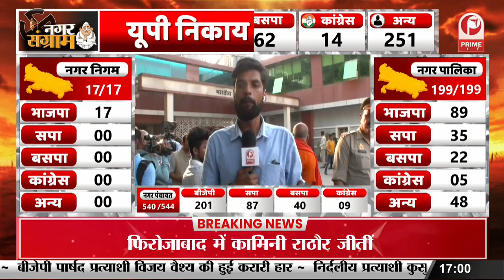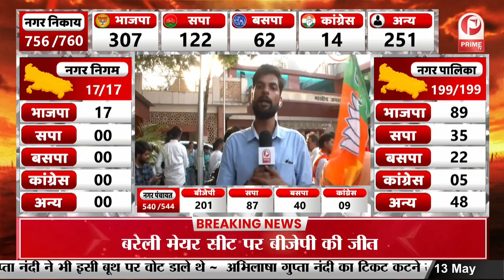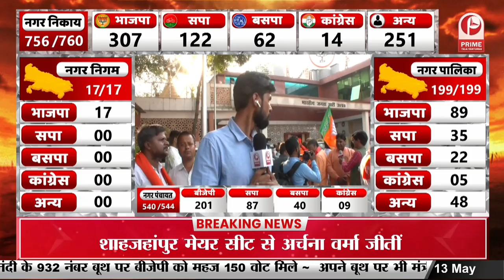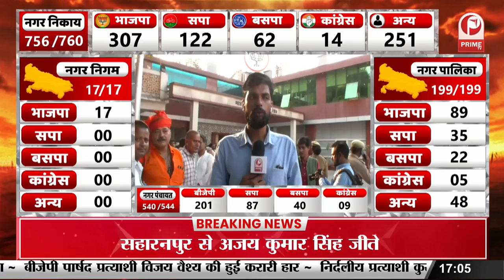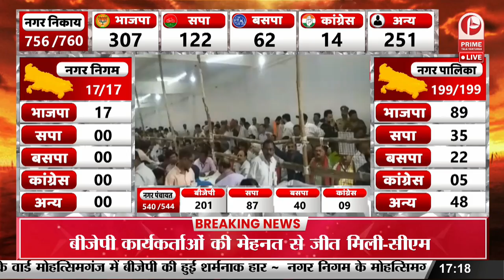UP Nikay Chunav Results 2023 Live : यूपी नगर निकाय चुनाव में बीजेपी का खिला कमल || Prime Tv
UP Nikay Chunav Results 2023 Live : यूपी नगर निकाय चुनाव में बीजेपी का खिला कमल